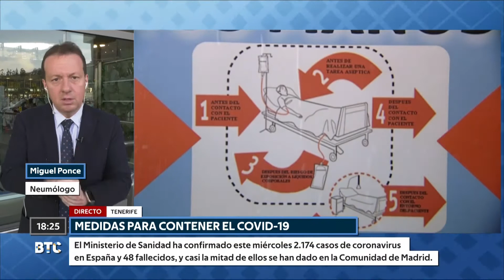Miguel Ponce: Los números del virus están siendo preocupantes, por eso se toman medidas restrictivas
El neumólogo Miguel Ponce nos da algunas claves para mantener la higiene y prevenir un posible contagio.